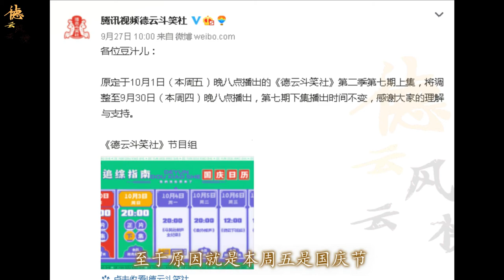【德云社】烧饼有了新目标？不再争夺栾云平副总职位，网友：新目标更难了